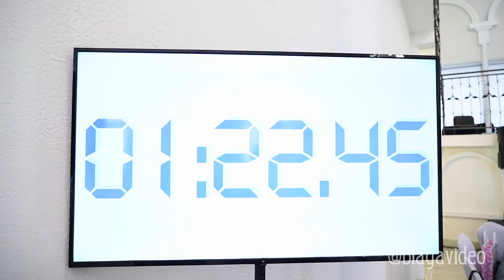2022 07 23 - Кирилл и Анна - мини фильм